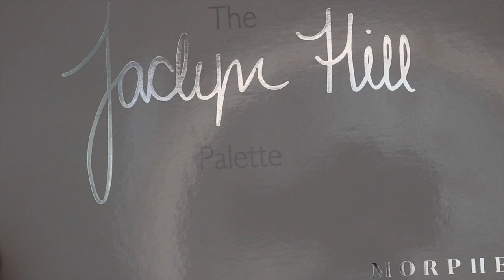Bad Romance Smokey Eyes I Aylin Melisa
Hi my Sugarpies!

Today I wanted to create something so simple but so pretty :)

Endless Love,
Aylin

Products I've used:

Too Faced Hangover Primer SPF 25
Benefit Hello Happy in Shade Nr. 3
Becca C pop liquid Highlighter
Catrice Camouflage in Shade no 015 Honey and 020 light beige
Airspun Setting Powder in Translucent
Morphe x Jaclyn Hill Palette
Melody Lashes in Style 'attitude'
Benefit Hoola Bronzer
Tarte Blush in shade 'parteeey'
Becca Highlighter in Shade 'C-pop'
NYX Lipliner in Shade in 'Natural'
Sleek Lipgloss in shade 'don't ask'

CODES:
70% less on this product with the code 'spinwithaylin'

66% less on this Product with the code 'aylinice'

10% less on the Sigma Page with my Code 'AYLINMELISA'

15% less on the whole Fashionnove Page with the Code 'XOAYLIN'